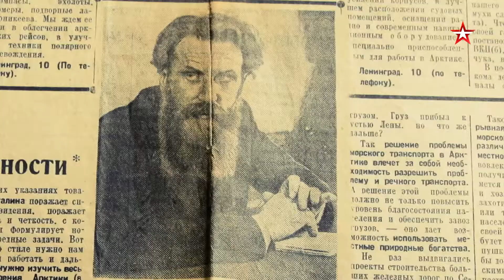12 жизней Отто Шмидта. Смотрите 7 ноября в 16:50